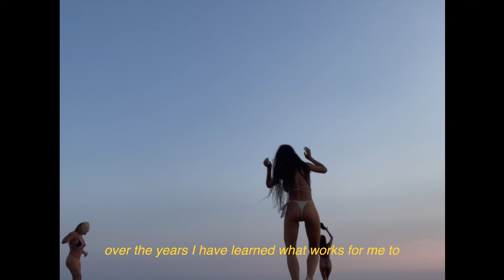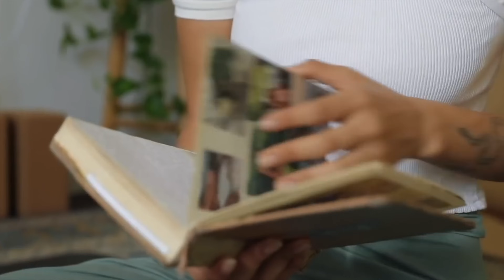How To Be A Confident Introvert | making friends & feeling free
How I've managed to be fully functional as an introvert rather than hiding myself... heh

- TIMESTAMPS -
0:00-2:15 intro
2:15-4:15 am I introverted or insecure
4:15-5:24 social anxiety
5:24-5:52 how not to isolate
5:52-7:33 speaking boundaries
7:33-8:07 plan alone time ahead of time
8:07-9:34 therapy
9:34-10:48 what kind of socializing feels good
10:48-11:45 cope-ahead plan
11:45-13:07 nothing you are is wrong
13:07-18:20 answering your questions
18:20-18:38 love u